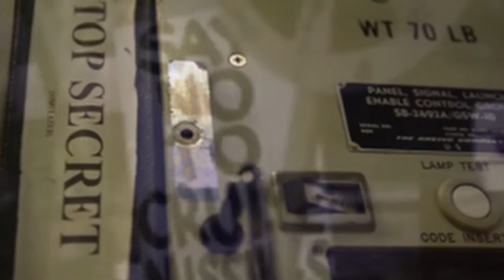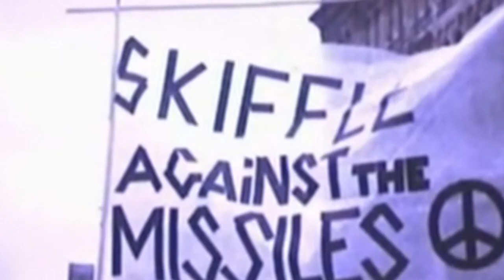IBM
IBM has an IDM drone circling around a subby breakbeat awash with mellow guitars and a blue vocal.

As we are a long time (Mc)Dead - this is a song about nuclear disarmament.
The campaign for Nuclear Disarmament (CND) was a big part of my life growing up and the memories of the marches and protests with my old man are always with me. He was a combat veteran, and knew too much about war first hand. When he talked you listened; he volunteered to fight the Nazis in WW2, and when it ended he became a gifted educator.
The video reflects the strange vibe of growing up in the shadow of war and my total relief that there has been no nuclear war since WW2 - yet.  Arguably the deterrent has worked - so far - but a lot of missiles especially the cruise missiles in the UK were obviously a total waste of money. Worse still the UK had no control over their use on UK soil - which was utterly mad.

The protesters were sincere and brave people, I met many of them as a boy. So many conventional wars happen which can always escalate... so the sooner we reduce the world's nuclear arsenals the better. Some suggest we should send the IBM's into space for future exploration - seems legit - the further away from us the better.

As the saying goes... "I do not know with what weapons World War III will be fought, but World War IV will be fought with sticks and stones.” – Albert Einstein (allegedly).